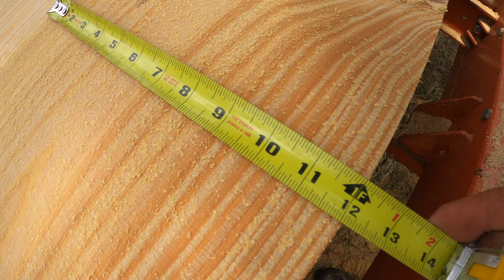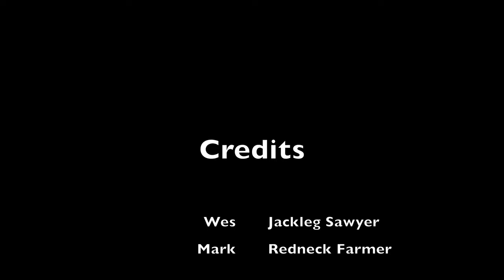Saving the Trees, One Log at a Time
In this video I saw up some great looking pine logs into framing lumber (true 2x4 and 2x6s) and some siding boards (1x) with a Wood Mizer LT15 sawmill! I also cut down a rotten pine tree that was trash, and then a standing dead pine tree which was salvageable.